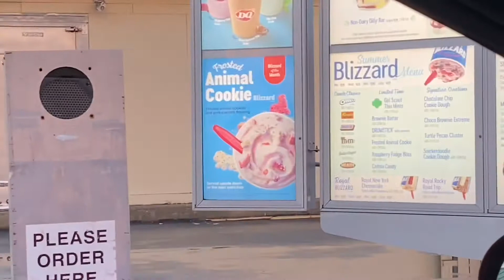Eli and Haley Reunite For a Last Minute Taste Test of the Animal Cracker Blizzard